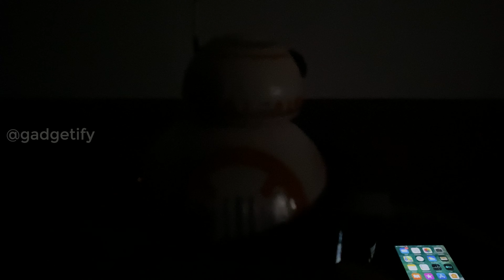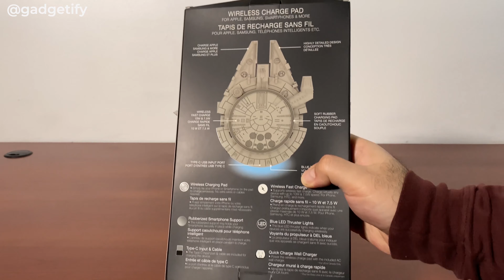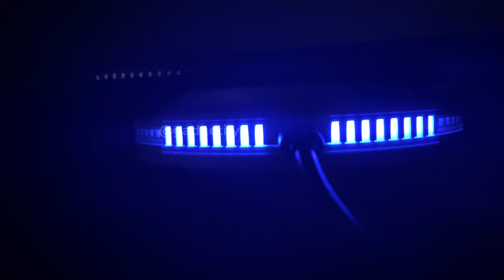7 Super Cool Star Wars Gadgets & Gift Ideas 🔥 Gadgetify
🔷 7 amazing star wars gift ideas  🔶

A sound reactive Death Star Plasma lamp. It can excite gaseous elements, such as Neon. It also reacts to touch.

An animated car smartphone charger compatible with iOS and Android devices. It also has built-in sounds.

𝟯.  Bluetooth Levitating Millennium Falcon Speaker
A magnetic levitating Bluetooth Millennium Falcon Speaker with lights.

A levitating BB-8 toy with auto roll function and light.

A magnetic levitating Darth Vader helmet with a light up base.

An electronic chess computer inspired by the Star Wars universe. It has a press sensory board and Star Wars characters as pieces.

A light up wireless smartphone charger inspired by the Millennium Falcon.